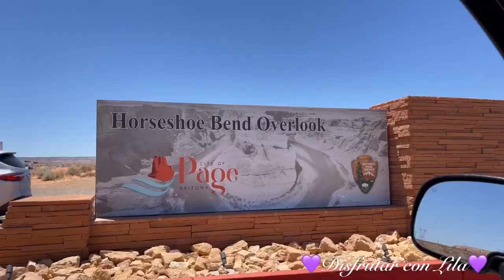Bend Explorando 😱😱 los alrededeores de HORSE SHOE GLEN CANYON en Page2021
Horse Shoe Bend Explorando 😱😱 los alrededeores de HORSE SHOE GLEN CANYON en Page Ina experiencia muy bonita al estar a las orillas de Horse Bend se sentia la adrenalina al 100 unos paisajes hermosos y colores hermosos en el Desierto de Ariozna en el pueblo de Page al Norte de Arizona espero y les agrade este paisaje hermoso#Disfrutar Con Lila#estrella Tapatia HOLA,,HOLA;; MIS CRAYOLAS Y CRAYOLES ... BIENVENIDOOOOSS A DISFRUTAR CON LILA AQUI LES DEJO UN NUEVO VIDEO PARA DISFRUTAR,,, ESPERO Y LES AGRADE MI CONTENIDO YA QUE TENGO VARIADO ,COCINAR KARAOKE ,ETC..Y SI LES GUSTA ME APOYEN Y SE QUEDEN A DISFRUTAR DE TODO UN POCO DE LO QUE HAGO,